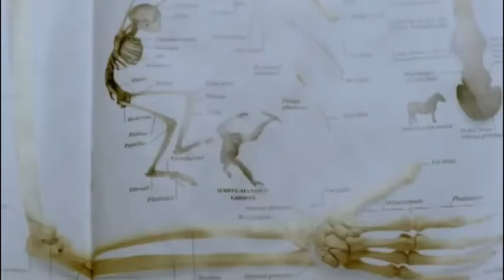The Chemical Brothers Ft. Maik de Boer - Hey Hallo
alvast excuus...

De gemische breurs, Altijd van de partij, tvkantine, hey hallo